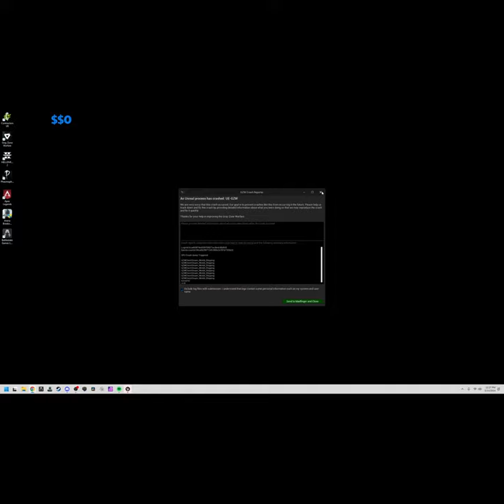What Did I Do? | Gray Zone Warfare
none of this was done purposely to break the game, don't attempt to purposely crash or glitch through maps.